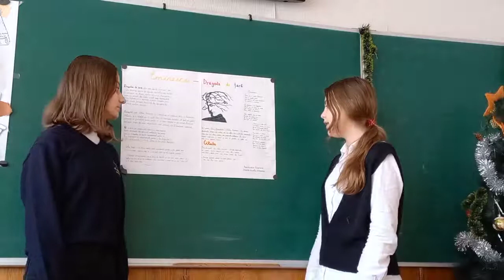Romanescu Grigorina și Straistă Burlac Domnica, participante în data de 29.01.2022, la Ed. a V a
Proiectul ”Eminescu ne unește”, prezentat de elevele Romanescu Grigorina și Straistă Burlac Domnica, clasa a VII a A la Liceul teoretic ”Nicolae Iorga” - Chișinău, coordonate de prof. Galina Matcovschi, participantă la Ediția a V a, Stagiunea a III a a Salonului Literar Artistic ”Artă prin Educație” - Ploiești, desfășurată online în data de 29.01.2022 cu tema ”LUCEAFĂRUL IUBIRII DE NEAM ȘI ȚARĂ – MIHAI EMINESCU”

• Parteneri:
Biblioteca județeană ”Nicolae Iorga” Ploiești - director Mihaela Radu, reprezentante Lavinia Dumitrescu, Ion Georgiana
L.T.A.S. ”Victor Slăvescu”Ploiești - director prof. Nicoleta Sevastian, dir. adj. Leonard Coțac, prof Gabriela Machidon
Colegiul Economic „Virgil Madgearu”- Ploiești, reprezentată prin director Corina Cristescu și prof. Iulia Dragomir
Școala Gimnazială ”Radu Stanian”- Ploiești, reprezentată prin director Ion Banciu și prof. Mariana Gheorghe;
Școala Gimnazială Domnești, Jud. Vrancea, reprezentată prin director Mariana Bogdan  și prof. Alina Bisceanu;
Liceul Teoretic ”Vasile Alecsandri” Chișinău, Republica Moldova – director Daniela Vacarciuc și prof Silvia Stătilă;
Liceul Teoretic ”Nicolae Iorga” Chișinău, Republica Moldova – director Aida Gonța și prof Galina Matcovschi;
Școala Raională de Arte Plastice „Nicolae Moisei”, Telenești - director Sveltana Caprian, dir. adj. Liliana Rotari
” Ip Gimnaziul Dimitrie Cantemir” – Orașul   Glodeni, Raionul Glodeni, Republica Moldova, reprezentat de director Vasilos Djeta și prof. Popa Mariana,
Școala Gimnazială Uriu, Structura  Cristeștii-Ciceului, Jud. Bistrița Năsăud, reprezentată prin director Ioan Andraș și Prof. Nadia Urian
Liceul Republican de Muzică ”CIPRIAN PORUMBESCU”, reprezentată prin director Luță Valeriu și prof. Dicusar Nina;
”CENTRU DE CREAȚIE A COPIILOR OR. DROCHIA” - Republica Moldova, reprezentat de director Tamara Cucuietul și profesor Olga Goncear
Editura ”Amurg Sentimental” București - scriitor Ion Machidon și prof. Iulian Machidon
Asociația ”Centrul de Învățământ, Arta de a Făuri Omul”  - Ploieşti
președinte Machidon Gabriela și membrii: Veronica Pîrlea Conovali și Andrei Viziru
Moderator și organizator: Gabriela Alef Machidon